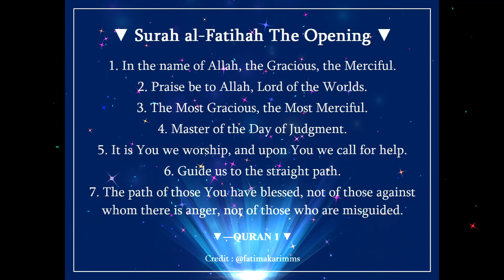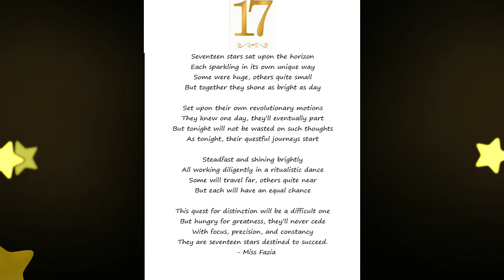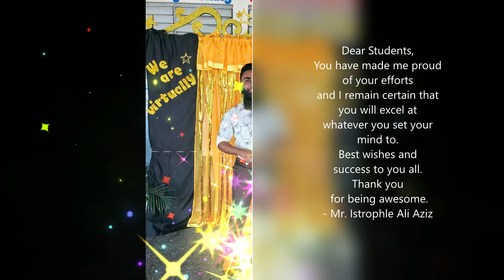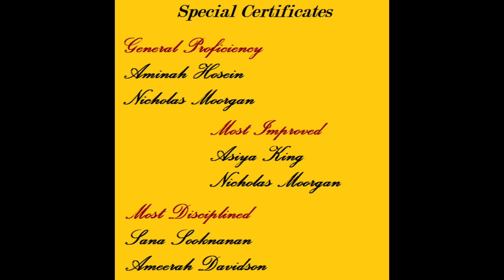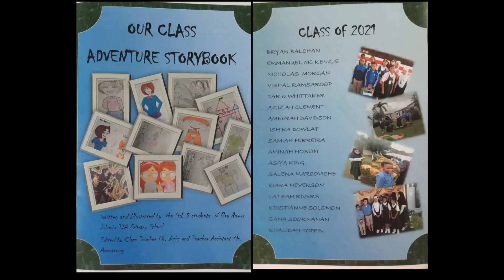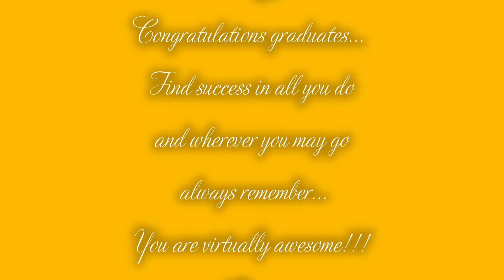Graduating Class of 2021 - Five Rivers Islamia TIA